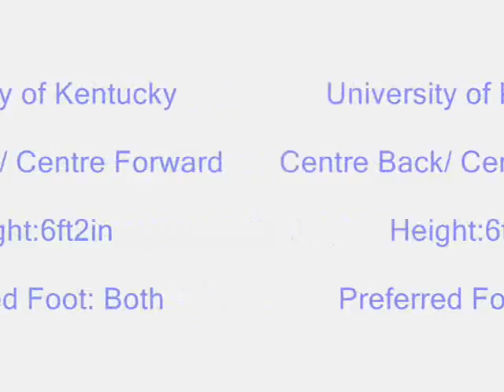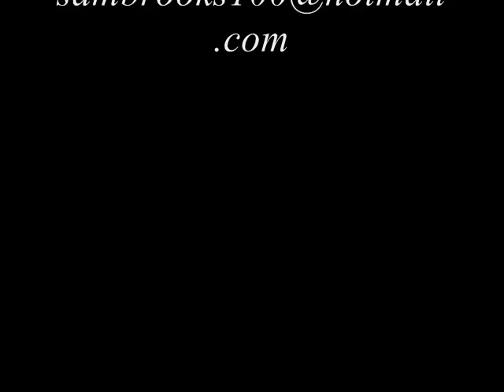Sam Brooks 15 University of Kentucky soccer/football Highlight Tape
My Highlight Tape playing Centre back and Centre forward for University of Kentucky in 2010-11.